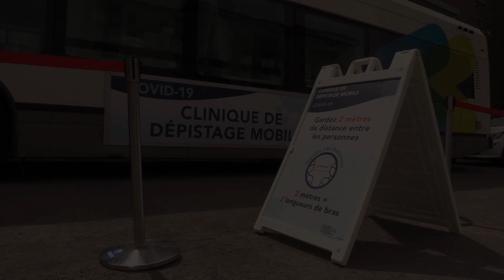STM bus transformed into mobile COVID-19 testing clinic